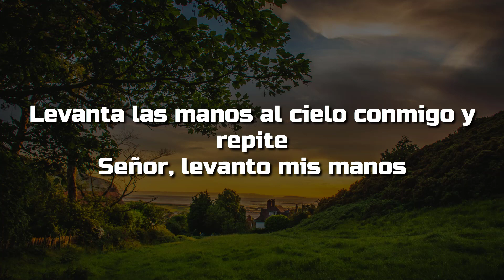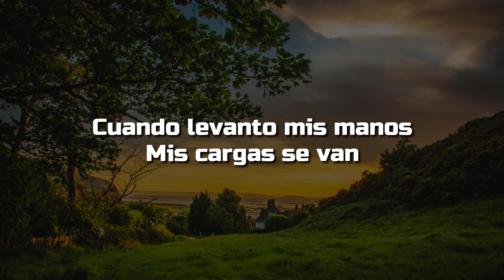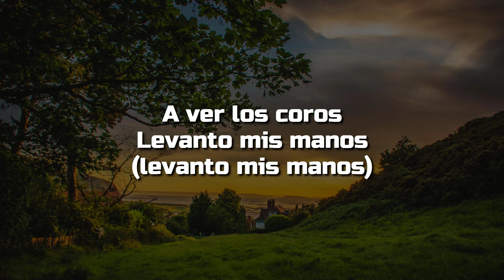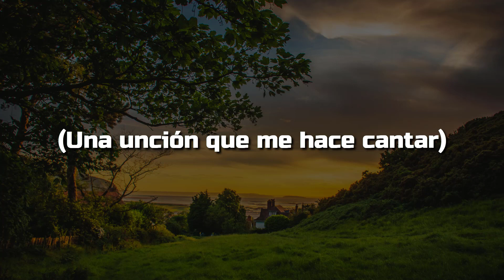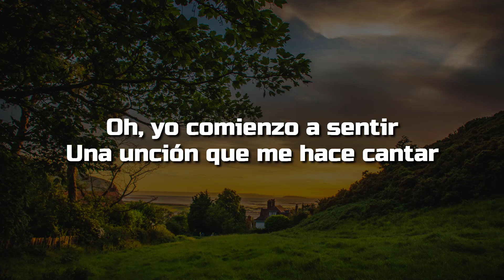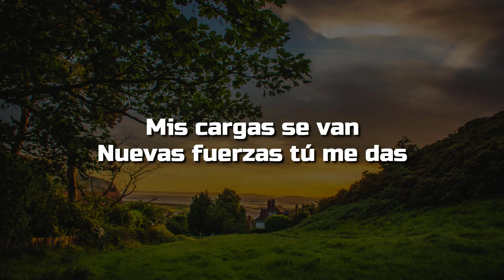🛐Samuel Hernández💕Levanto Mis Manos💕 (Letra/Lyrics)